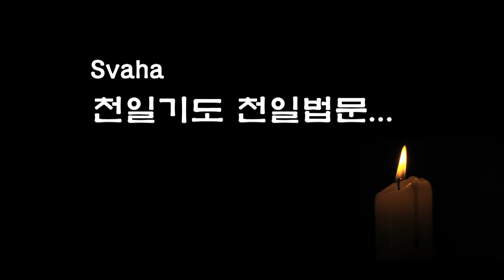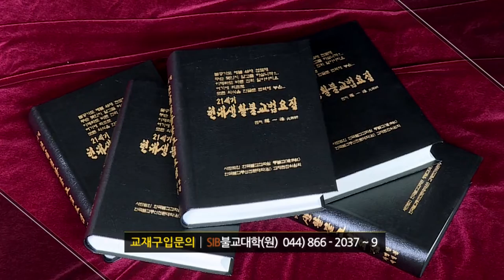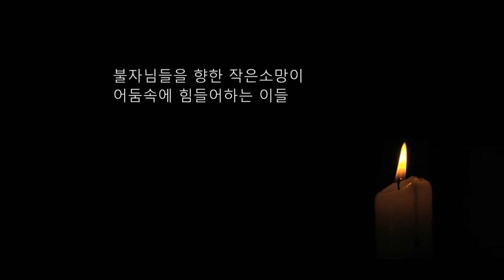자성을 찾는 Svaha 천일법문 제169회... 우리말 관음불공기도(관음청) 4... 가영(歌詠) 헌좌진언...